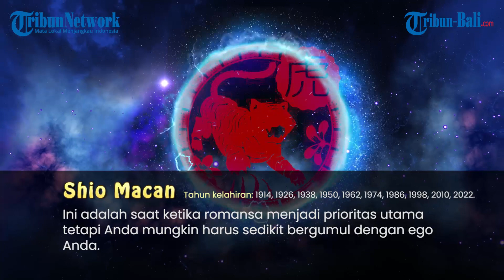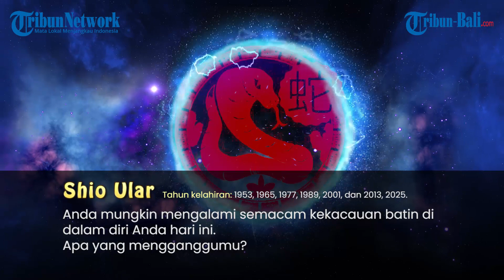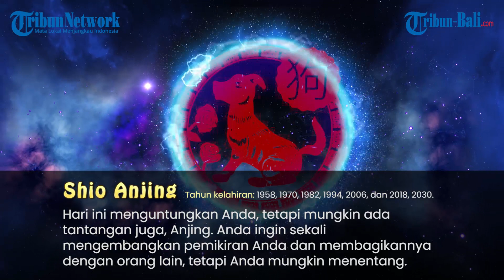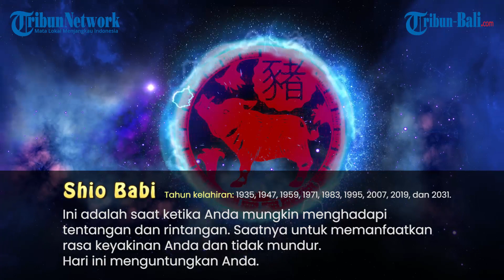SHIO PALING BERUNTUNG HARI INI SABTU 24 OKTOBER 2020, SIAPA SAJA NIH?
Bagaimana peruntunganmu menurut ramalan shio hari ini Sabtu 24 Oktober 2020?
Apakah kamu termasuk shio yang paling beruntung menurut ramalan shio hari ini Sabtu 24 Oktober 2020?
Simak selengkapnya ramalan shio hari ini Sabtu 24 Oktober 2020.

(Yas)